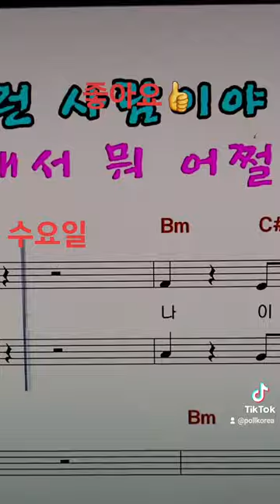김학용 국민의힘 경기안성시국회의원 좋아요👍